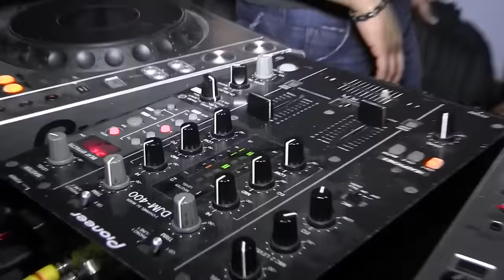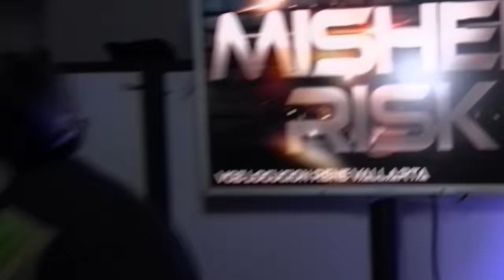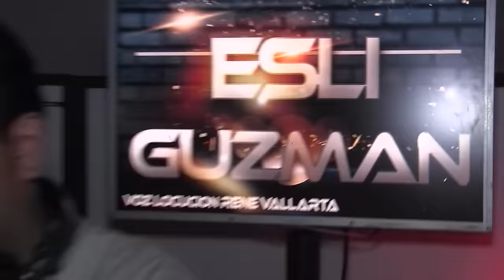Elias Hernandez Bowie Night